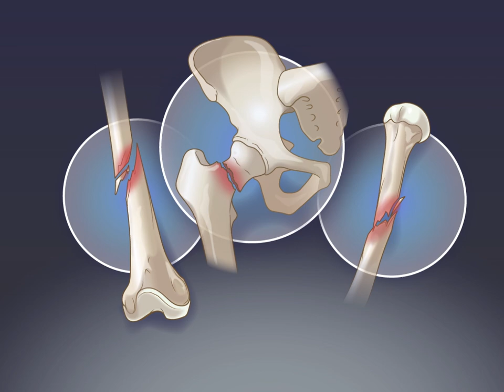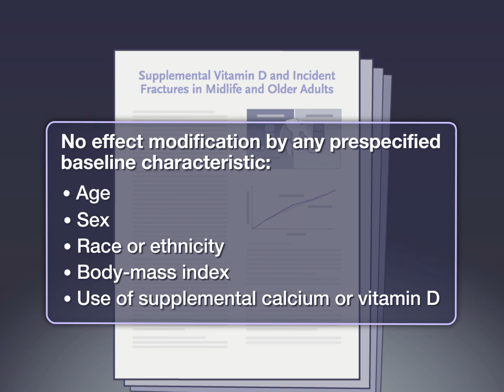Vitamin D and Fracture Risk among Adults | NEJM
Although supplemental vitamin D is widely recommended for bone health, whether it can help prevent fractures in midlife and older adults is unclear.